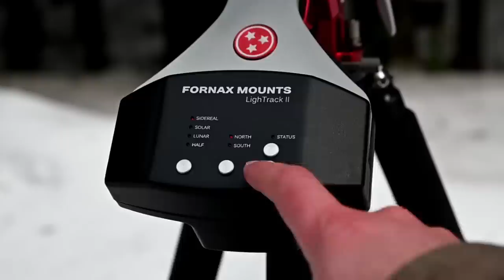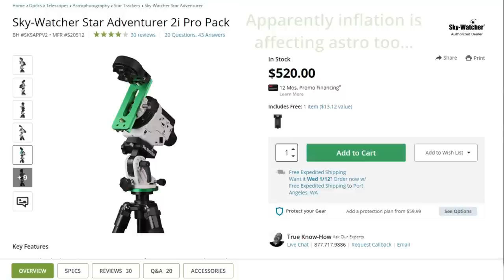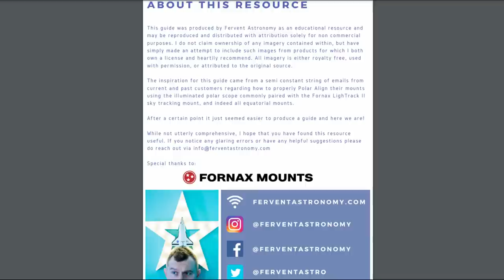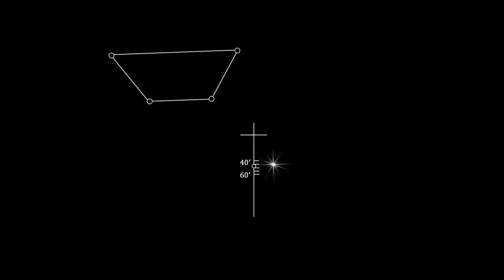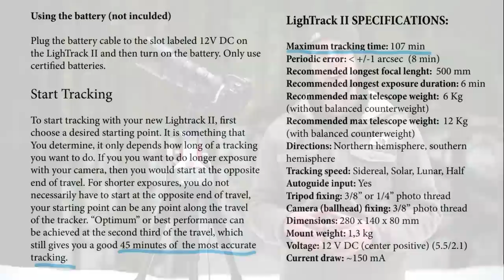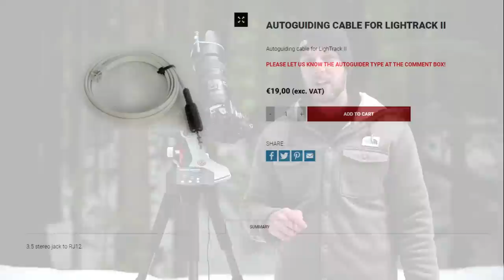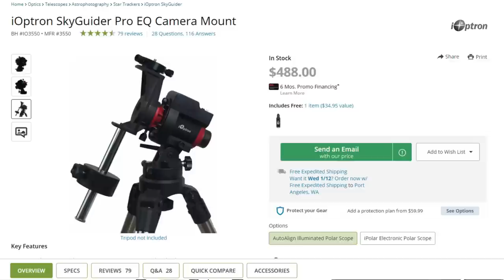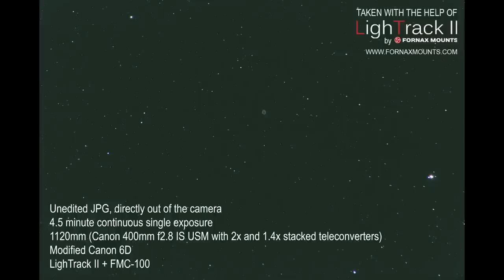Fornax LighTrack II - Tutorial and Review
The Fornax LighTrack II is marketed as the most precise and accurate star tracker on the market.  This is mainly due to the innovative friction drive, which offers much less periodic error than traditional star trackers.

In this video I'll show you how to use the LighTrack II.  It can be a bit difficult to figure out, even if you already use a star tracker.

12V DC Cable:

Tripod Hammock:

00:00 - Intro
00:57 - Attach dovetail plate to LighTrack
2:07 - Fornax Design
3:25 - Powering the LighTrack
4:48 - Tracking Speeds, Hemisphere, Slew buttons
6:40 - Attach a Ballhead
7:51 - Polar Alignment Basics
8:26 - Polar Scopes
11:28 - Polar Alignment Tips
12:55 - Attaching your Camera
14:28 - Find, Compose, and Focus
17:11 - Laser Pointers
19:04 - Camera Settings
23:16 - Auto-Guiders
23:58 - Final Review